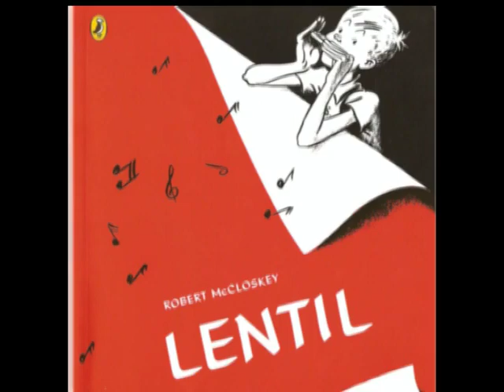Lentil by Robert McCloskey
A boy names Lentil, learns how to play the harmonica